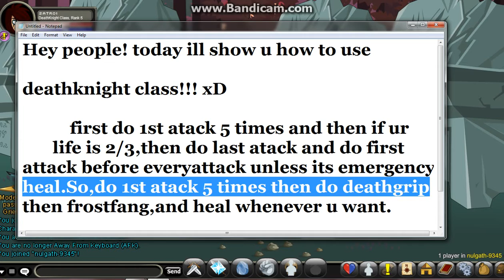AQW how to use Deathknight class!!